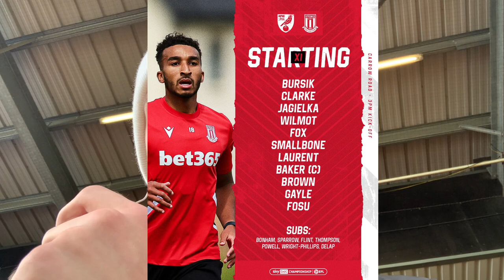Norwich City 3-1 Stoke City | Awayday Vlog | Canaries Carnival as Ramsey Brace Pushes Over Potters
My vlog of Stoke City’s away hammering at Norwich City.
An Aaron Ramsey brace was enough for the hosts to keep the three points in East Anglia, which partially lifts the pressure off the shoulders off boss Dean Smith.

COYP 🔴⚪️

Thumbnail photo: Norwich City